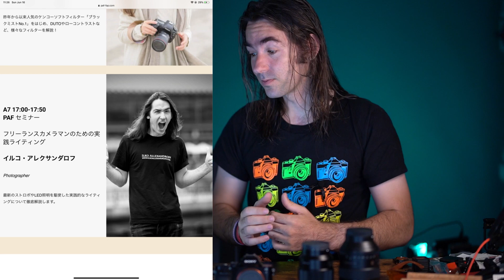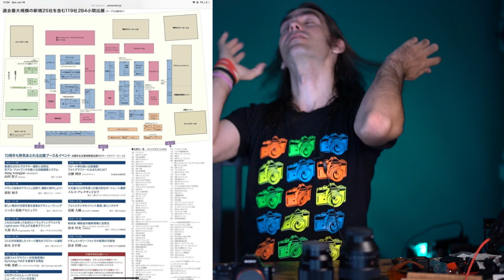カメラの祭り ＆ 無料セミナー！6月18日、フリーランスになるためのマーケティング ＆ 機材！6月19日、ものブロックを使ったポートレート撮影【イルコ・スタイル#337】